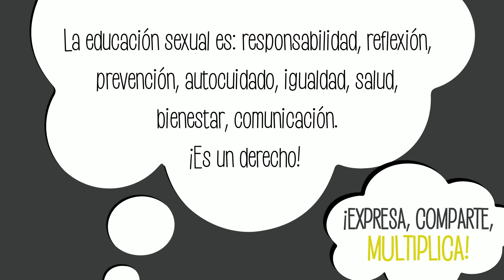¿Has pensado en...? Por qué es necesario hablar de educación sexual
- AL AIRE - La nueva publicación de nuestro Programa ¿Has pensado en...? Por qué es necesario hablar de educación sexual.